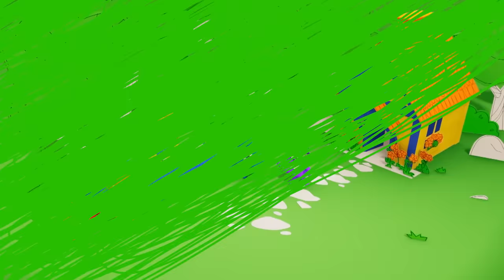Let's explore Colourland! | Kids Learn Colours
Colourland is a beautiful, colourful place! Let's explore Colourland with the Colourblocks!